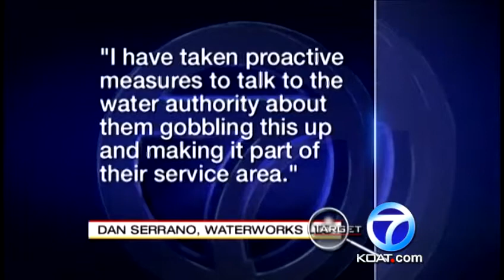South Valley water issues